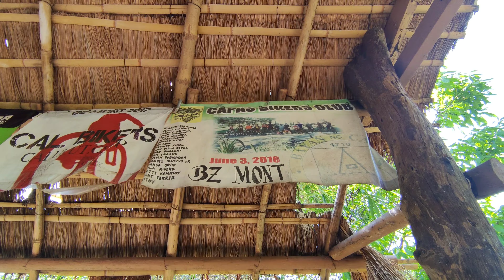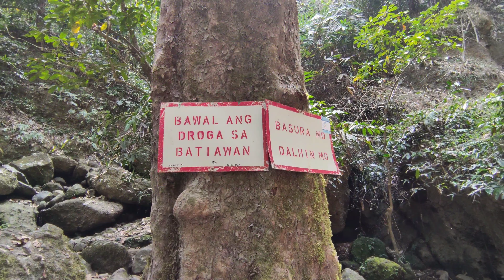San Miguel, Tarlac to BZ Mont Haven Bikers to Patal Falls, Batiawan, Subic, Zambales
Sa video na ito, makikita ang aking naging daan mula San Miguel, Tarlac papuntang BZ Mount Haven Bikers at Patal Falls, Batiawan, Subic, Zambales.

Patal Falls, Batiawan, Subic, Zambales